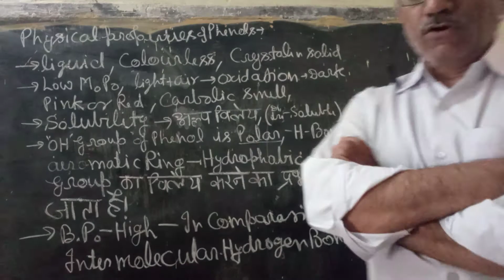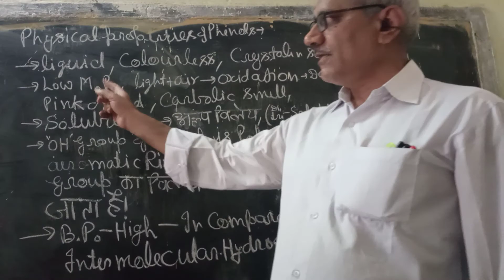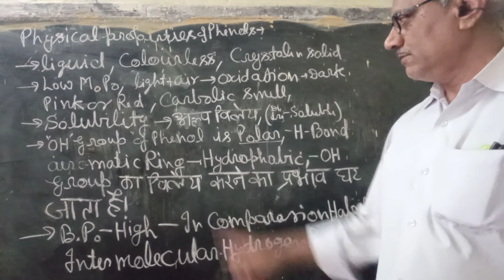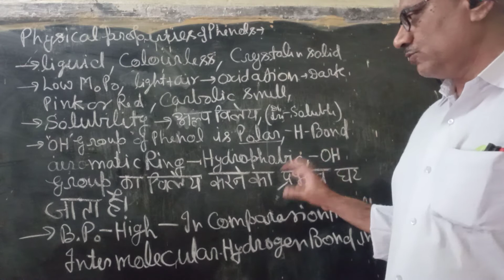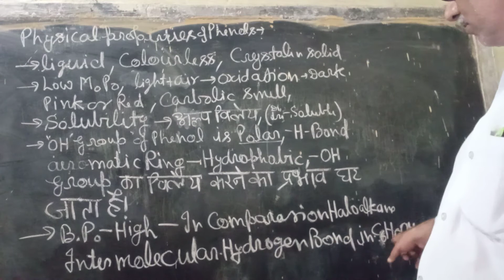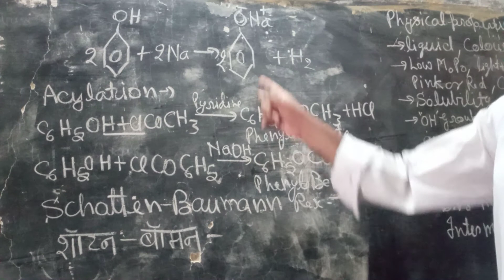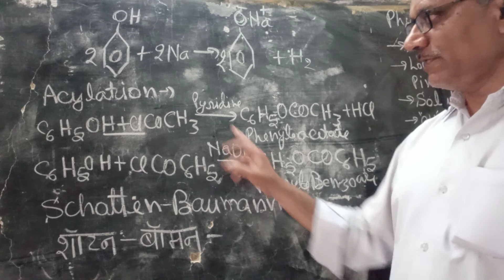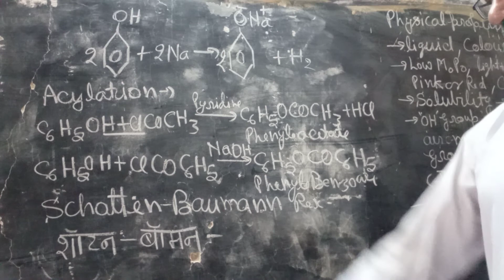PHENOL--PHYSICAL PROPERTIES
Phenol-physical and chemical properties